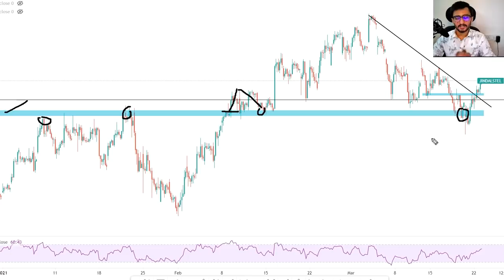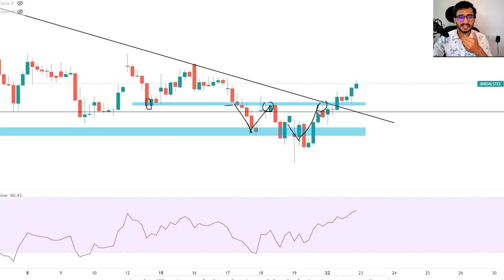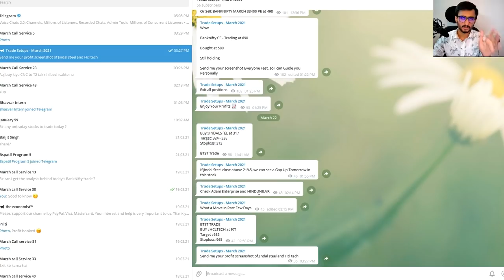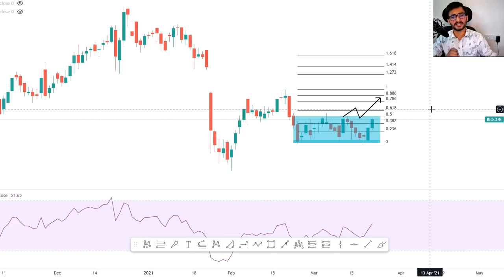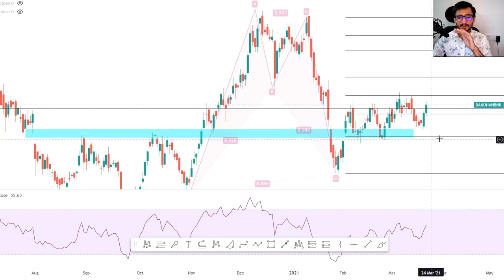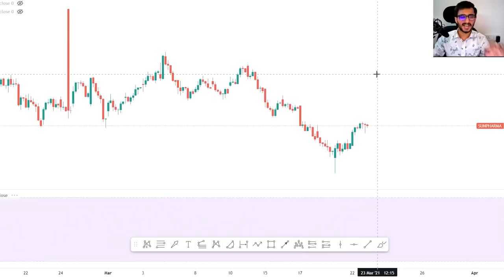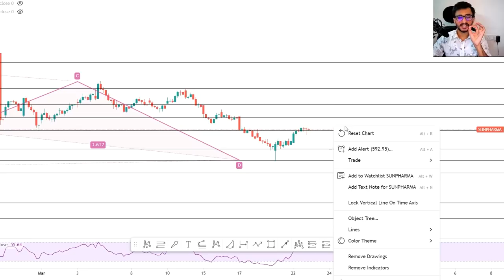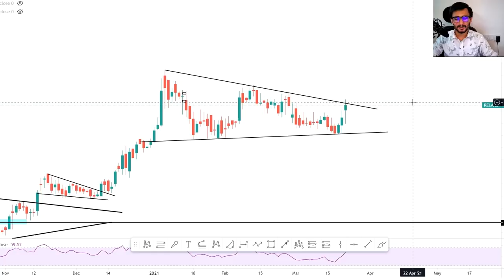Daily Intraday Calls For Tomorrow | 5 Jackpot Intraday Tips | 23rd March 21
March Crash 2021

Other Information !!

Live Nifty/ Bank Nifty Levels and Target and Technical Analysis for 123rd march. 2021. also options strategy for "NIFTY/BANK NIFTY ".and STOCKS.

1. JINDAL STEEL & POWER

2. SUNPHARMA

3. BIOCON

4.  BANDHAN BANK

5. RELAXO